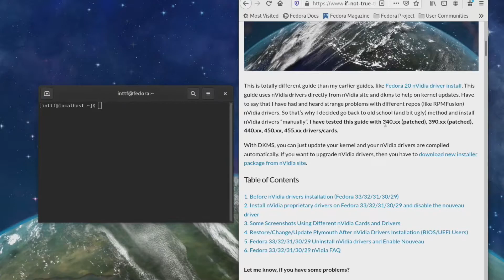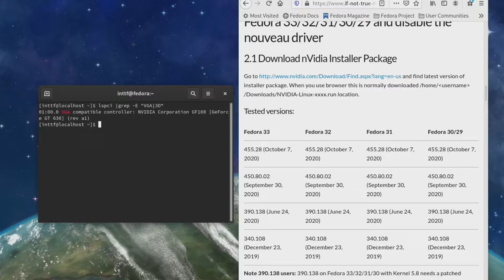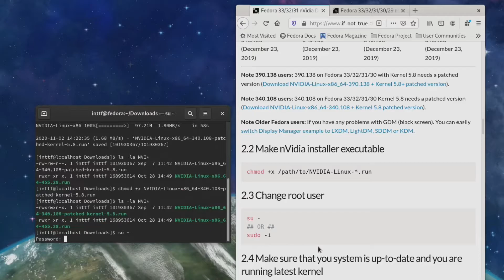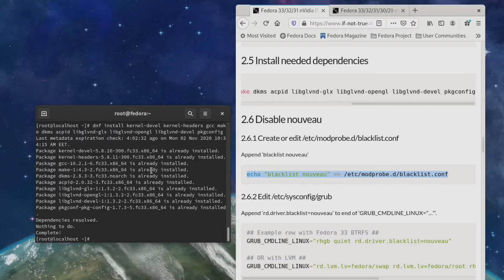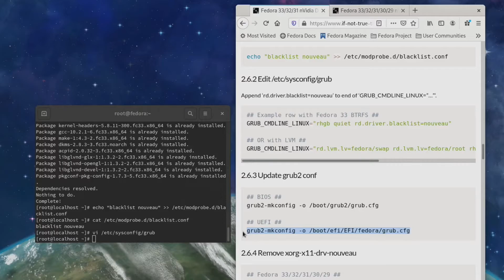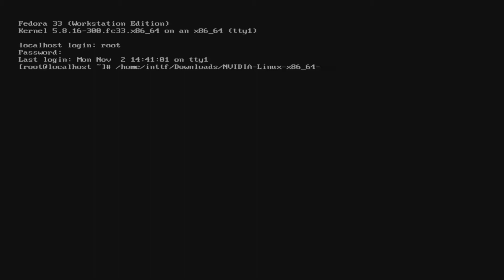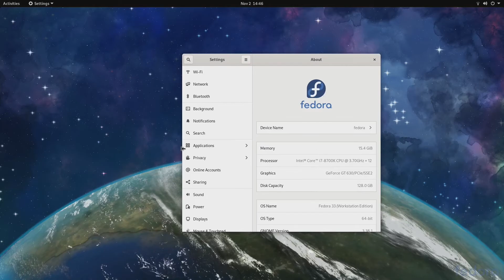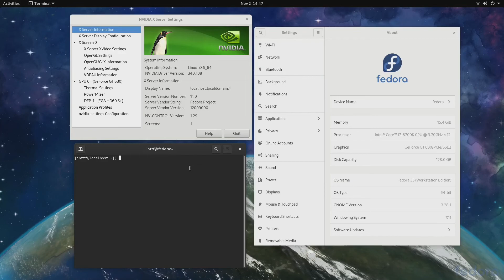Install NVIDIA 340.108 LEGACY Drivers on Fedora 33 with Kernel 5.11+ / 5.10+ / 5.9+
This is full installation guide for NVIDIA LEGACY drivers version 340.108 on Fedora 33/32 with kernel 5.11+ / 5.10+ / 5.9+. This NVIDIA 340.108 version is released December 23, 2019 and won't work without kernel patches with latest 5.11+ / 5.10+ / 5.9+ kernels. It's also good to remember that not all features may work, which works with newer drivers and cards.

If you have example one of following legacy GeForce cards, then this guide is for you:

GeForce 300 Series:

GeForce GT 340, GT 330, GT 320, 315, 310

GeForce 100 Series:

GeForce GT 140, GT 130, GT 120, G100

GeForce 9 Series:

GeForce 9800 GX2, 9800 GTX/GTX+, 9800 GT, 9600 GT, 9600 GSO, 9600 GSO 512, 9600 GS, 9500 GT, 9500 GS, 9400 GT, 9400, 9300 GS, 9300 GE, 9300 SE, 9300, 9200, 9100

GeForce 8 Series:

GeForce 8800 Ultra, 8800 GTX, 8800 GTS 512, 8800 GTS, 8800 GT, 8800 GS, 8600 GTS,  8600 GT, 8600 GS, 8500 GT, 8400 GS, 8400 SE, 8400, 8300 GS, 8300, 8200, 8100 /nForce 720a